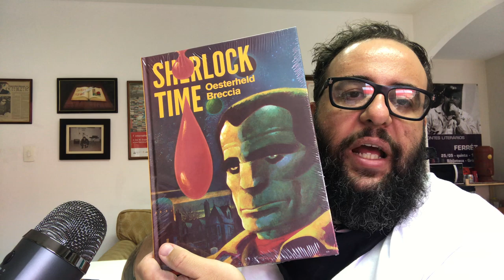Brasileiro é Desacreditado D+